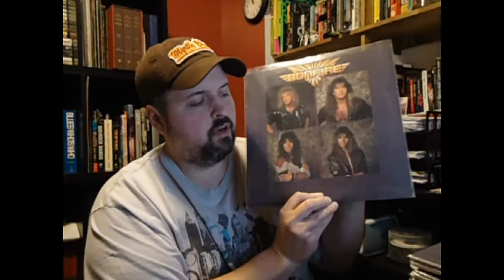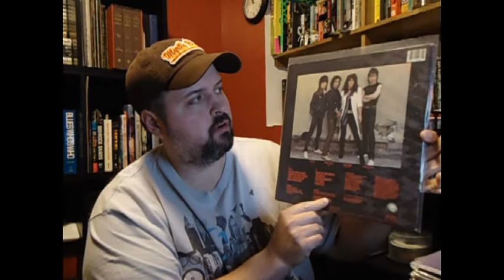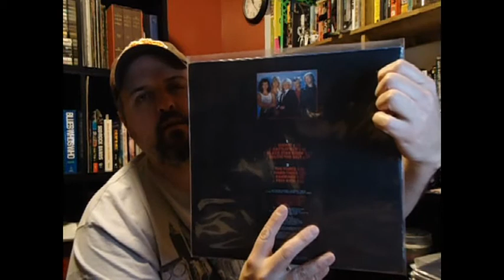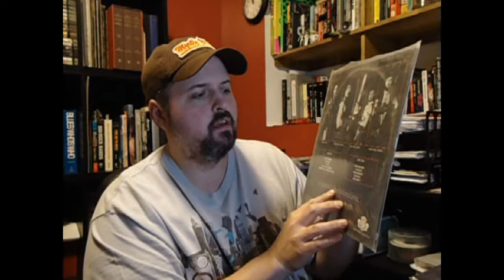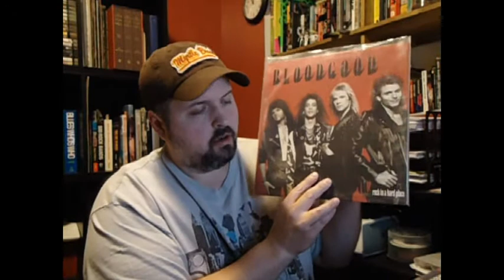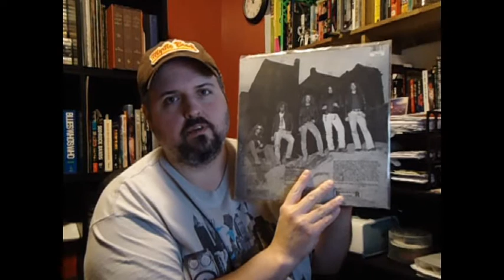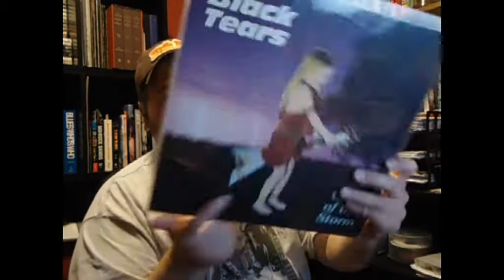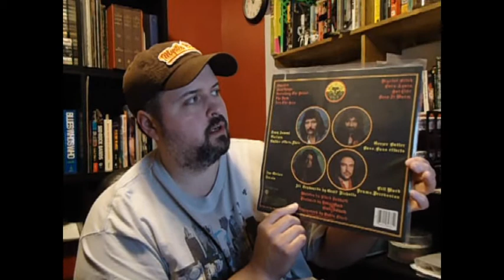B's - Hard Rock and Metal pt 2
Part 2 of the hard rock and metal records from the B section